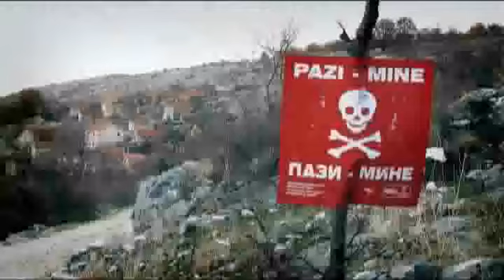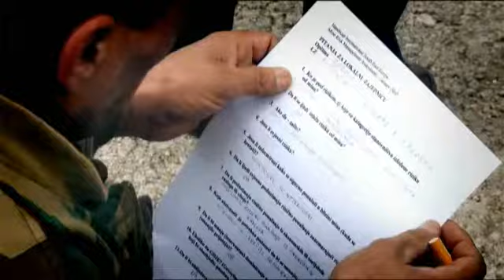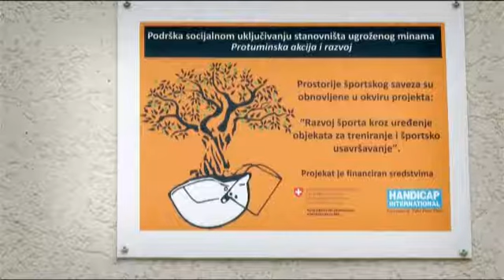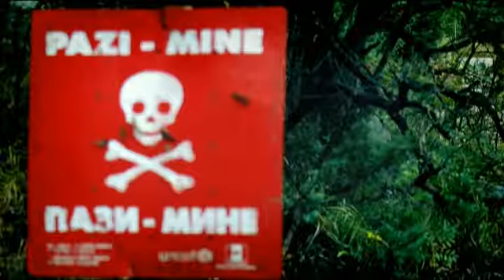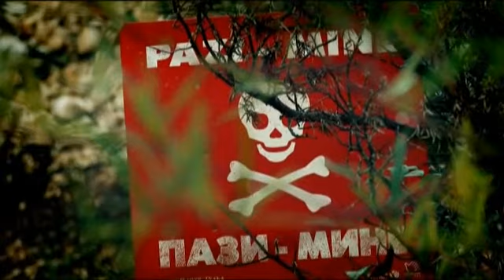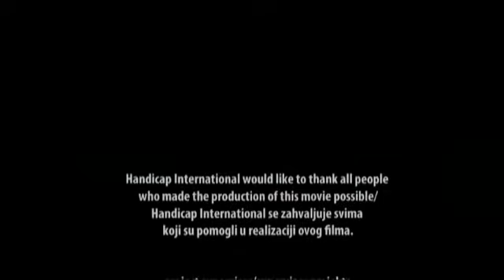Tamo nikad ne ide niko